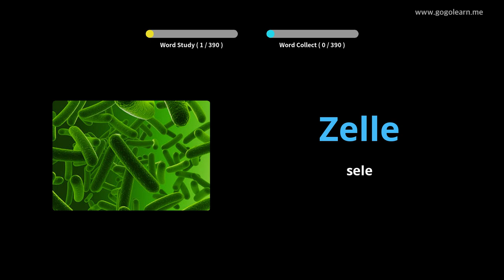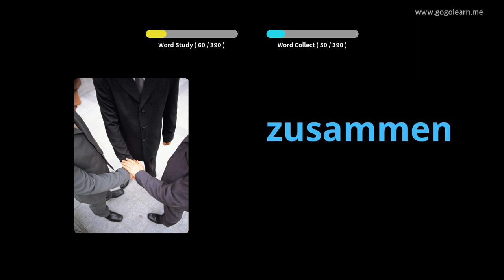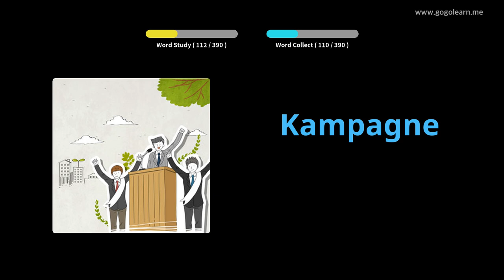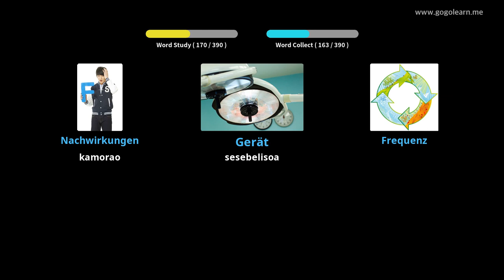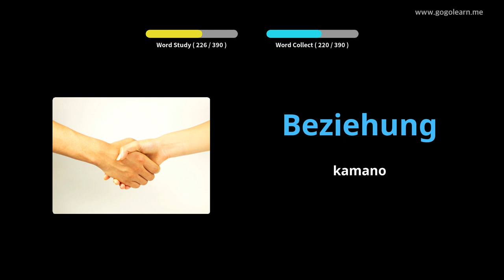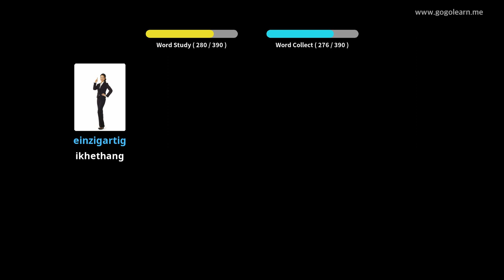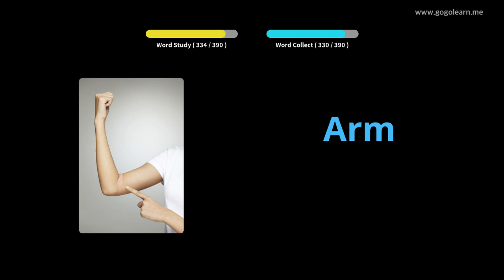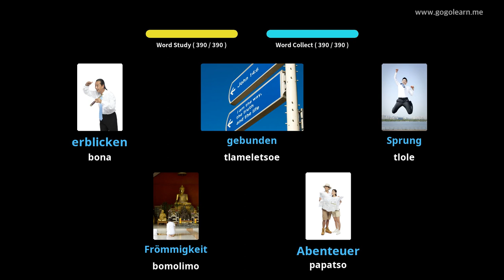Sekolo sa Bobeli sa Sekolo sa Vocabulary Sekolo sa 3 |Golearn